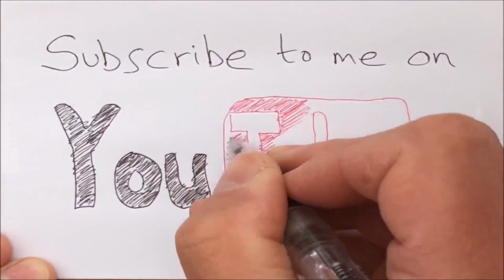Ocean King 3 PLus Master of The deep The Unicorn Fish table fishing game demo